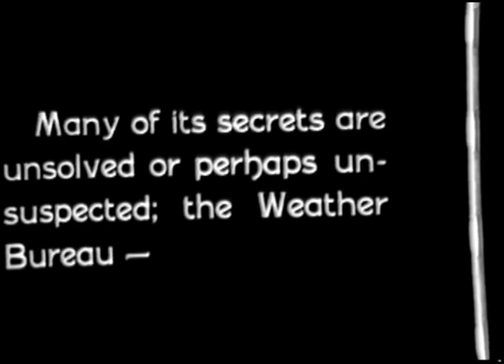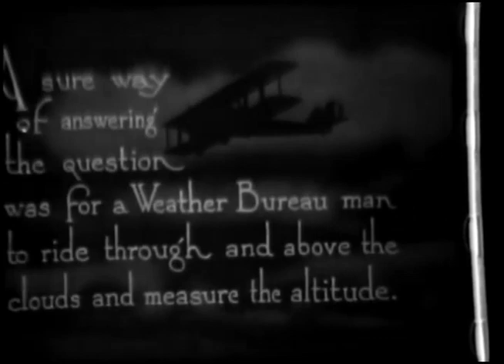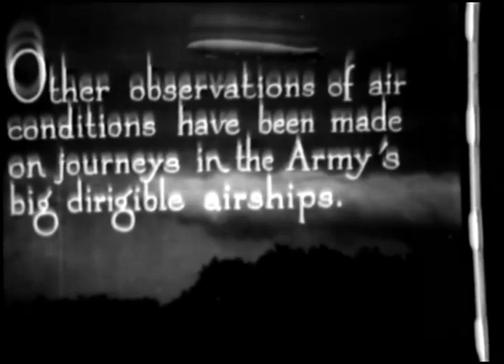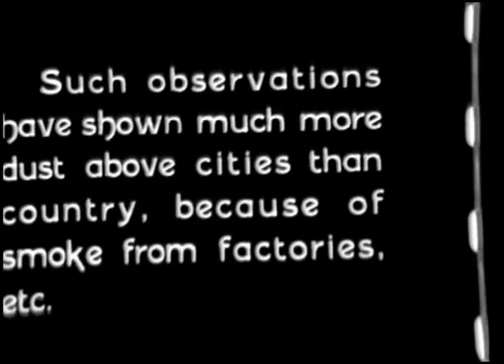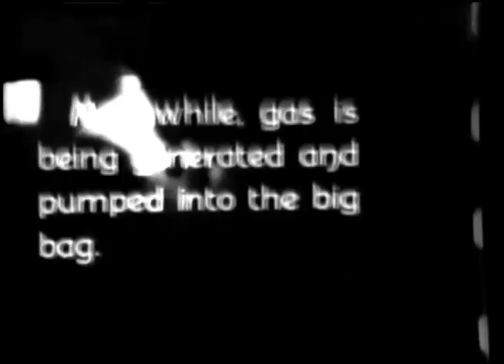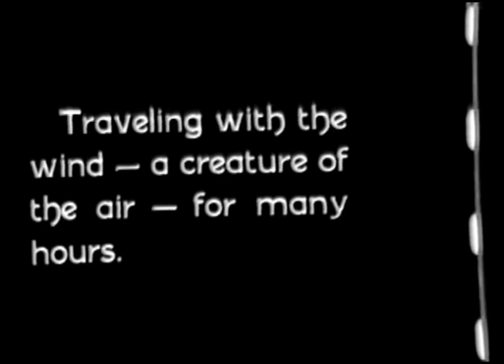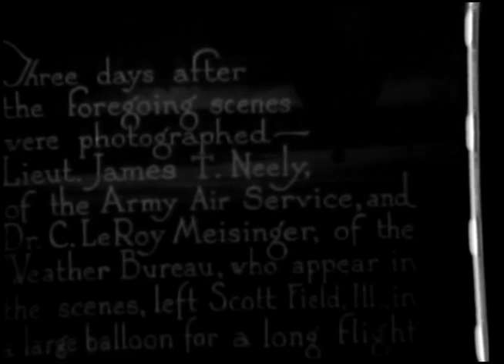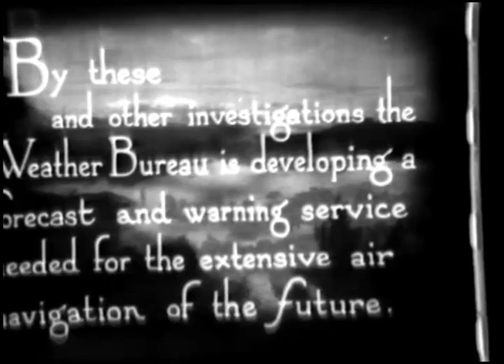Exploring the Upper Air (1925)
Weather Bureau personnel study cloud formations and take dust counts from dirigibles, airplanes, and weather balloons. Aircraft take off and land at Scott Field, Illinois. Includes aerial views of St. Louis.